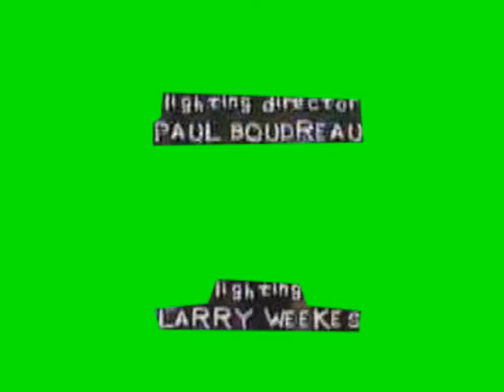YCDTOTV Credits Season 3-5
This is a Video for a Credits!